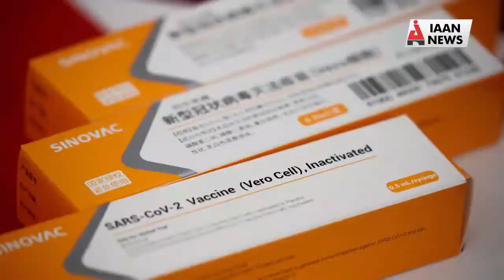कोरोना वैक्सीन लगवाये और 10 करोड़ का घर जीते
10CORE CORONAVACCINE कोरोना वैक्सीन लगवाने और 10 करोड़ का घर जीते ये कोई अपवाह नहीं बल्कि सच्चाई है। हांगकांग में लोगो को वक्सीनेशन के लिए प्रोसाहित करने के लिए ये ऑफर दिया जा रहा है इस ऑफर के तहत लॉटरी सिस्टम निकलने वाले लकी डॉ में घर जितने का मौका मिलेगा ये ऑफर हांगकांग के डेवलपर दवरा दिया जा रहा है